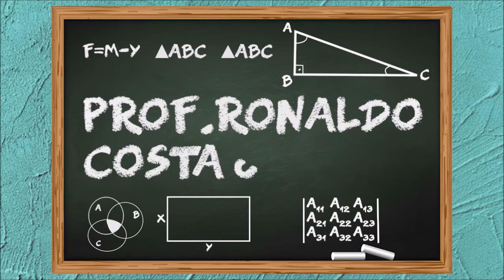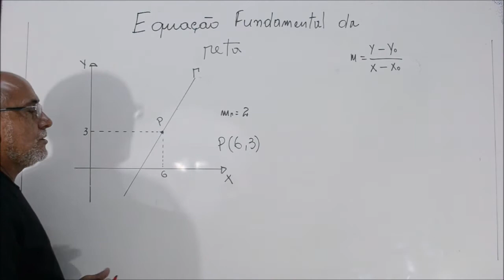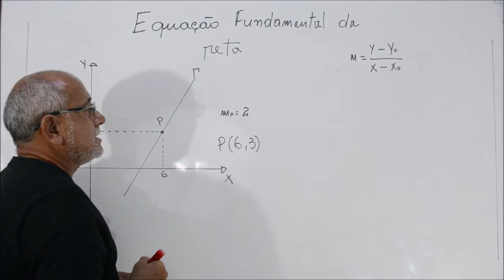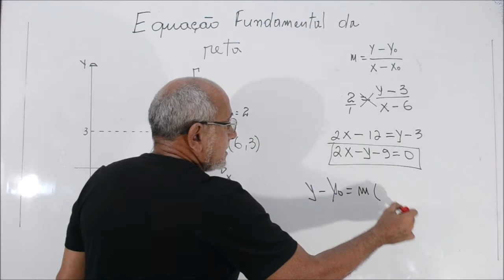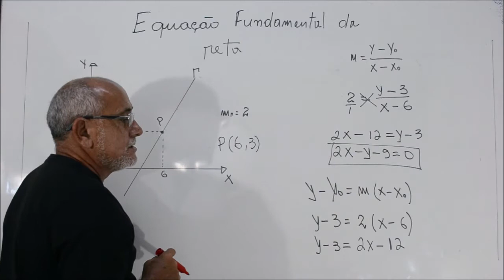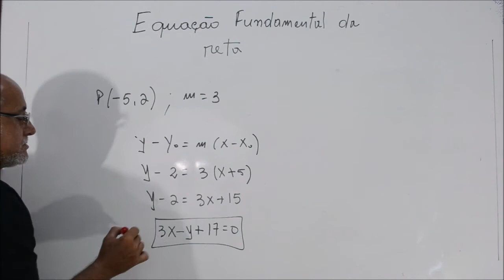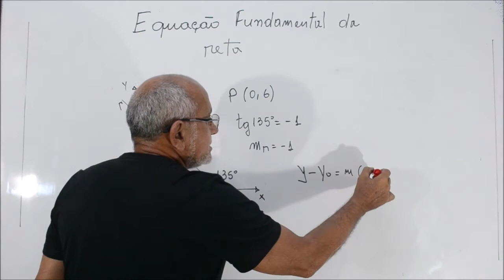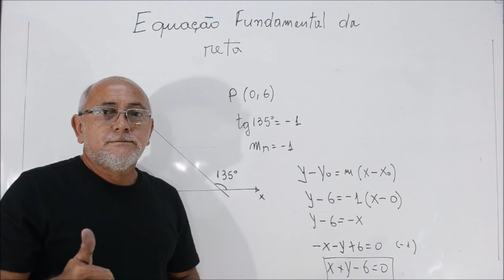Equação Fundamental da reta